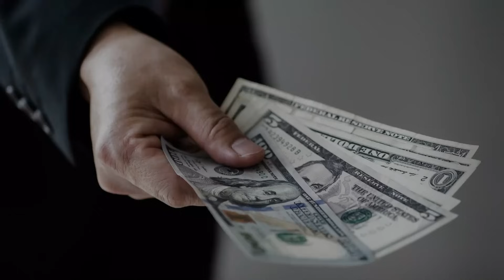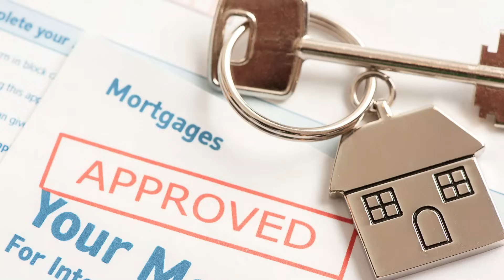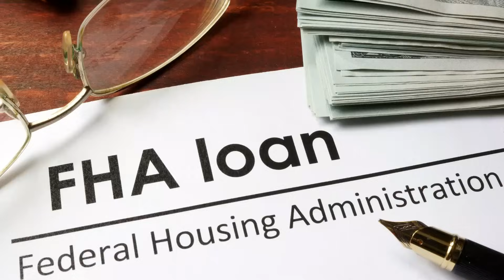NEW Comparing Monthly Payments on FHA vs Conventional Loan - First Time Home Buyer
Are you a first time home buyer interested in buying a house but wondering about fha loan requirements vs conentional loan requirements in the 2023 housing market?  What are the most recent FHA loan requirements for 2023?  What are the most recent conventional loan requirements?  What credit scores do you need?  How much downpayment does FHA require?  What are the pros vs cons of FHA vs conventional? In this video, we are going to discuss the 2023 FHA Loan Requirements and the 2023 Conventional Loan Requirements, answer some common questions around FHA Loans vs Conventional Loans as well as compare the monthly payments at 3%, 5% and 10% down.

Other FHA videos you may find Helpful:

How to calcuate PMI on a FHA Loan - How to get rid of PMI - FHA Loan 2022

NEW 2023 FHA LOAN LIMITS -

Low Cost Areas:
One-unit: $472,030
Two-unit: $604,402
Three-unit: $730,535
Four-unit: $907,920

High Cost Areas:
One-unit: $1,089,300
Two-unit: $1,394,775
Three-unit: $1,685,850
Four-unit: $2,095,200

What is an fha loan? An FHA insured loan is a US Federal Housing Administration mortgage insurance backed mortgage loan that is provided by an FHA-approved lender.

➡ What is fha mortgage insurance? Mortgage insurance is a policy that protects lenders against losses that result from defaults on home mortgages. FHA requires both upfront and annual mortgage insurance for all borrowers, regardless of the amount of down payment.

➡ What is the current upfront mortgage insurance premium for fha loans? The UPMIP is currently at 1.75% of the base loan amount. This applies regardless of the amortization term or LTV ratio.

➡ How do you calculate the monthly mortgage insurance premium for an fha loan? Purchase Price x Percent of Amount Financed x 1.0175 x .0085 / 12

Example Below using a $350,000 purchase price putting 3.5% down:
$2921.11 / 12 = $243.43 / month

FHA loan 2022 requirements

✅FICO® score at least 580 = 3.5% down payment.
✅FICO® score between 500 and 579 = 10% down payment.
✅MIP (Mortgage Insurance Premium ) is required.
✅Debt-to-Income Ratio less than 57%. (Actually you can go much higher than this)
✅The home must be the borrower's primary residence.
✅Borrower must have steady income and proof of employment.

I hope you appreciate this update on fha loans for first time home buyers for the housing market 2023 california as well as this real estate market update from your local Huntington Beach Real Estate Realtor, Jeb Smith.

After watching this video, do you believe you should be buying a home this year or if now is the best time to sell a house?

Do you believe a house market crash 2023 or real estate bubble will happen?  If so, why? What are your thoughts on the Orange County real estate market and the potential real estate crash for orange county real estate?